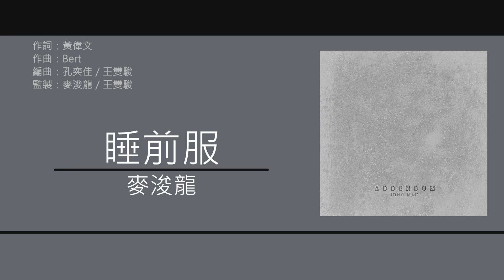麥浚龍 Juno Mak - 睡前服 [歌詞同步/粵拼字幕][Jyutping Lyrics]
睡前服 - 收錄於麥浚龍2015年專輯《Addendum》

作詞：黃偉文
作曲：Bert
編曲：孔奕佳, 王雙駿
監製：麥浚龍, 王雙駿

乘著這份寧靜　有話對你講
還是趁著難眠夜　去衝個浪
還是對著頭上朦朧月光
寫一首詩　叫你明天看

其實我夢遊　在你萬呎套房
還是我在沉沉睡　到出了汗
還是我在床上離奇睡醒
醒轉一刻　你正在觀看

或者我　正在　魂飄蕩

前面是你嗎　不可能吧
明明還很清楚　困在我家

但目下光影　是狂想嗎
糢糊輪廓後　是特別美好嗎

撑著　暈著　但尚是我吧

怎麽醫好　無眠者半夜時的感性
長夜有點灰

斟一杯水　拿來睡前服那顆寶貝
不高興　再續杯

濛濛鬆鬆剎那　特別想潛入你心
跟你說有件憾事　讓我終生有悔
未敢約的約會
仍在半夢與半醒之時　未化灰

其實睡了嗎　不可能吧
明還很清醒　算著創疤

但現在思想　沒邏輯嗎
遺忘常理後　是特別勇敢嗎

虛弱　無力　但沒亂說話

長夜有點灰

明日到醒起　再後悔

想跟你說　為什麼仍在痛心
失去你　卻未盡力
大概擔心　我未配未敢約的約會

未化灰

讓幻象暫時陪我　關起燈開開舞會
待藥力運行全身　驅走一片灰
我只可這樣享受你
然後徹底崩潰

共你甜蜜過先崩潰　都算不悔

明白你只在彌留的一剎　願意待我好
卻不會　再夢迴